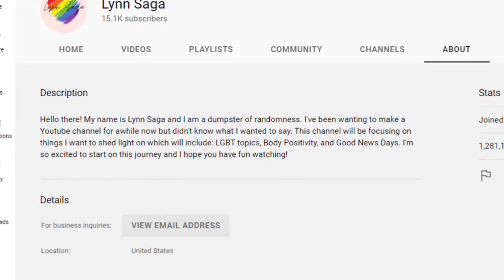the 5 silly requirements to become non binary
if you are in doubt put yourself  to the test  along side with the Olympian